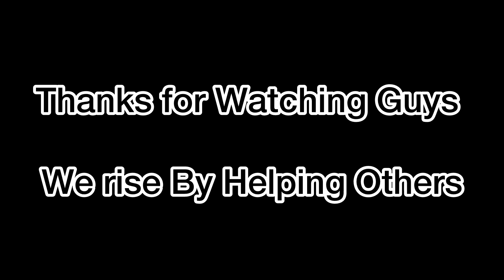Charity Ride to the most Remote Middle school of Lekang Block(Rajabeel)🏫Spreading Brotherhood❤️